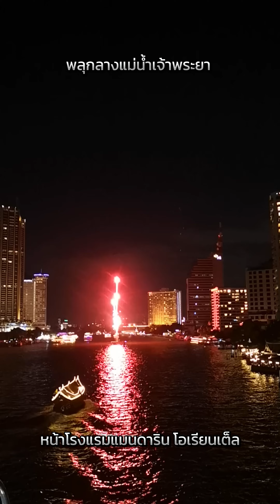พลุกลางแม่น้ำเจ้าพระยาหน้าโอเรียนเต็ล 19-11-2024 ขอขอบคุณข้อมูล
พลุกลางแม่น้ำเจ้าพระยา หน้าโรงแรมแมนดาริน โอเรียนเต็ล 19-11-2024